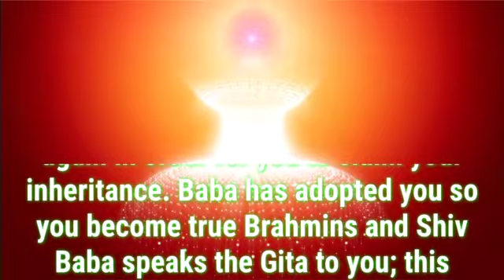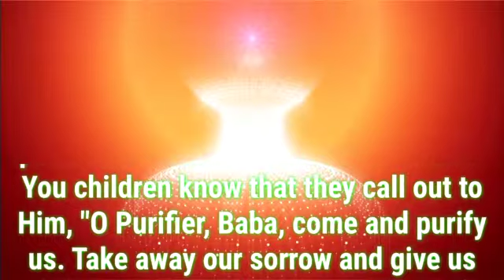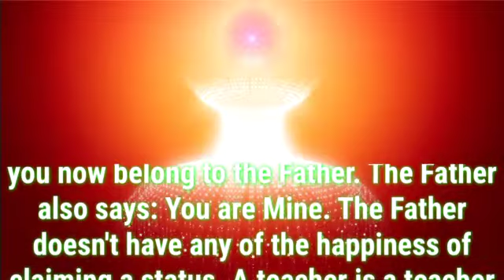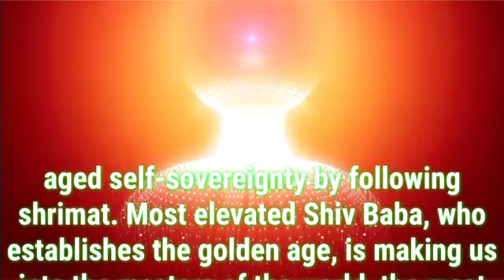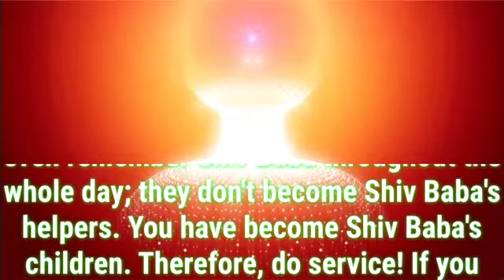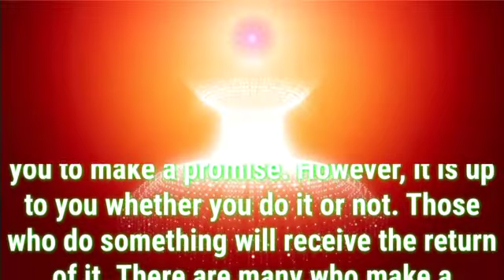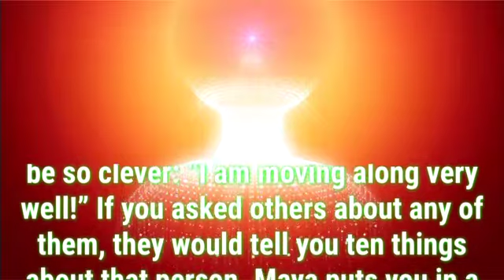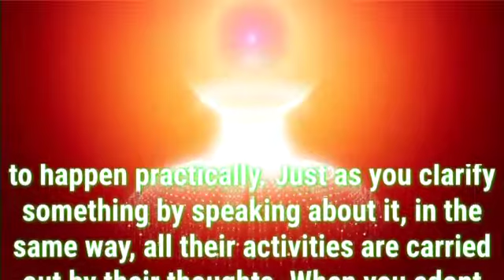Daily Murli English 14 September 2021|murli in english|english murli today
There are two types of murli:

1. Sakar Murlis refer to the original orations that BKs believe to be the Supreme Soul speaking through Brahma Baba.
2. Avyakt Murlis are spoken by BapDada.